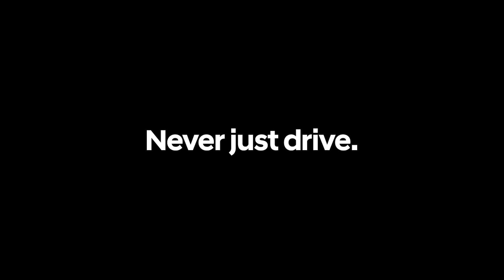IONIQ 5 N TA Spec: Ready for action at Pikes Peak | Hyundai N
The all electric IONIQ 5 N TA(Time Attack) Spec spearheads Hyundai’s return to the legendary Pikes Peak. Built to break records with production technology.